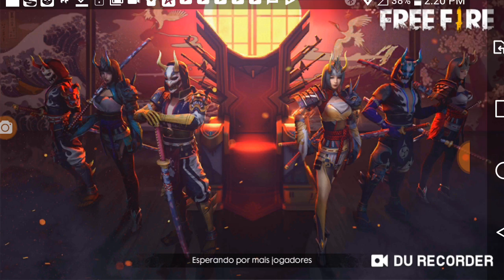Jogando free five